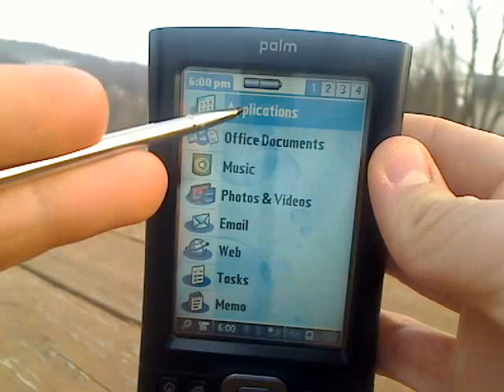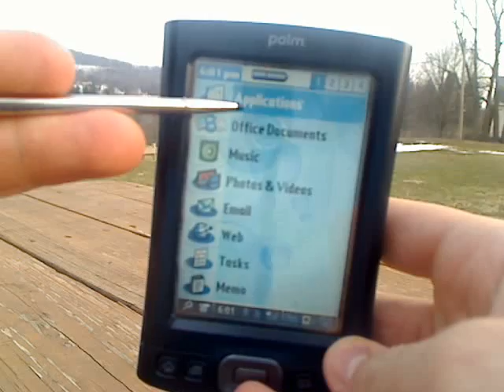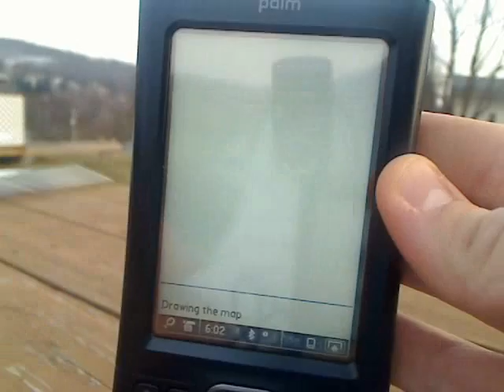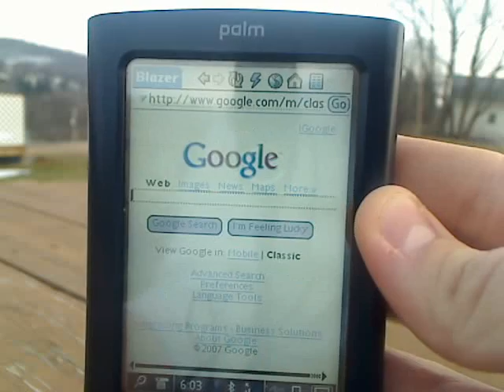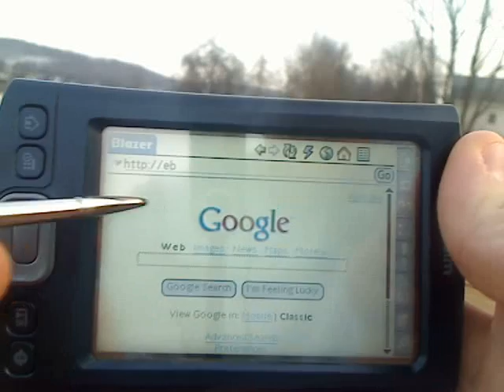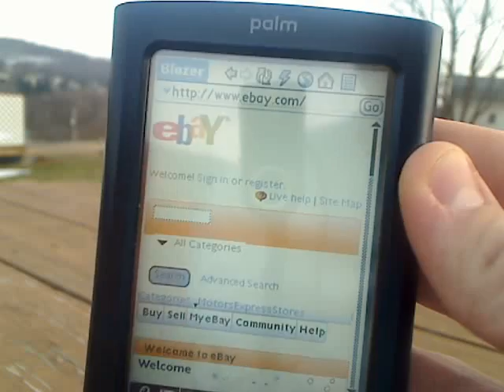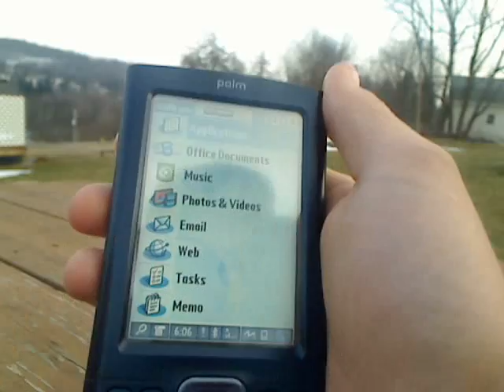PALM TX -- Watching The TX OUTSIDE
A video requested from youtube user
zjedzgrzesia.  Showing the TX outside where its brighter